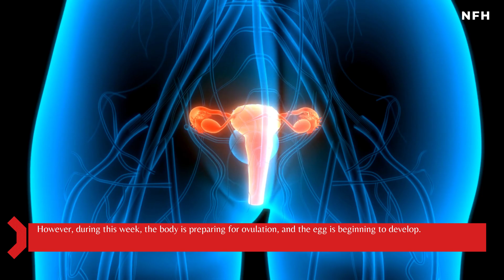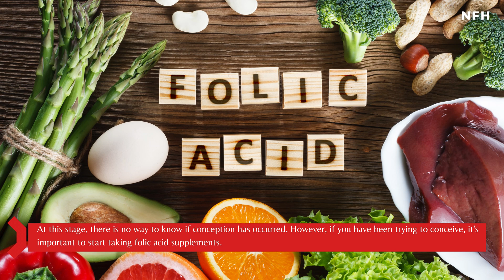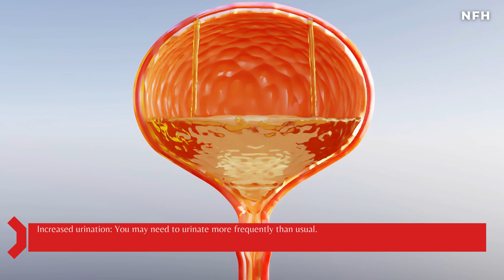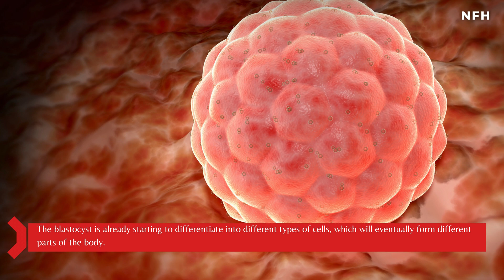Week 1 of Pregnancy | First Week of Pregnancy: Symptoms, Care, and Baby Development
In this video, we explore the first week of pregnancy, from symptoms to baby development. We start by discussing the common symptoms women may experience during the first week of pregnancy, such as missed periods, tender breasts, and fatigue. We then move on to discuss the importance of prenatal care during this critical time, including healthy eating habits, exercise, and avoiding harmful substances.

Next, we dive into the fascinating world of baby development during the first week of pregnancy. We explain the process of fertilization, where a sperm cell penetrates and fertilizes an egg cell, resulting in a zygote. We then move on to implantation, where the zygote travels down the fallopian tube and implants into the lining of the uterine wall. We explore the early stages of cell division, where the zygote begins to differentiate into different types of cells, forming a cluster of cells called a blastocyst.

Finally, we discuss the importance of understanding the early stages of baby development in the first week of pregnancy. By appreciating the miracle of life and understanding how our bodies work to support a growing fetus, we can better prepare for the incredible journey that is pregnancy. Join us as we explore the first week of pregnancy, symptoms, care, and baby development in this informative and exciting video.

1st month pregnancy
1st month pregnancy symptoms
1st month pregnancy care
pregnancy tips
Pregnancy Week by Week
1 Week Pregnancy Symptoms
1 Week Pregnant - What to Expect?
Early Symptoms of Pregnancy
1 Week Pregnant Symptoms
First Trimester Pregnancy | Sign and Symptoms of Pregnancy
Baby’s Development at 1st
pregnancy symptoms
pregnancy precautions
pregnancy care
pregnancy tips
symptoms of pregnancy in the first week
pregnancy first month
pregnancy advice first trimester
1 month pregnancy symptoms
1 month pregnant
1 month of pregnancy